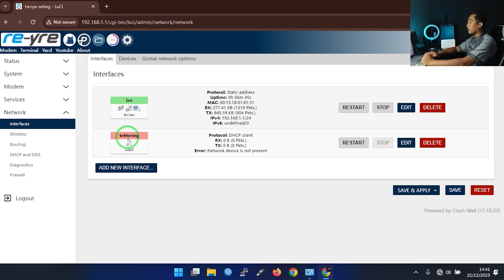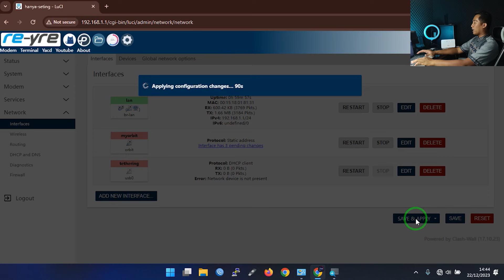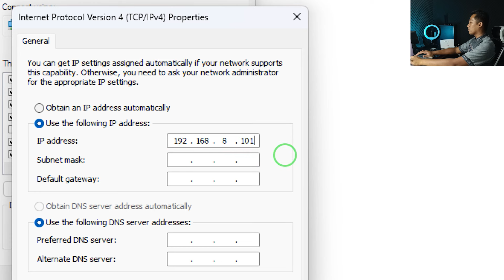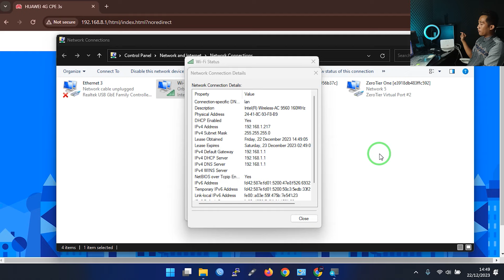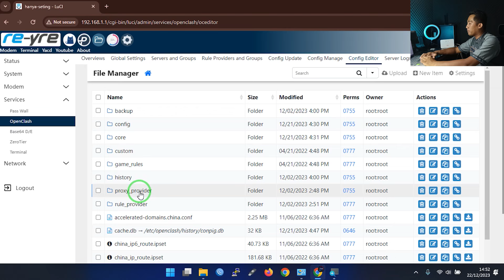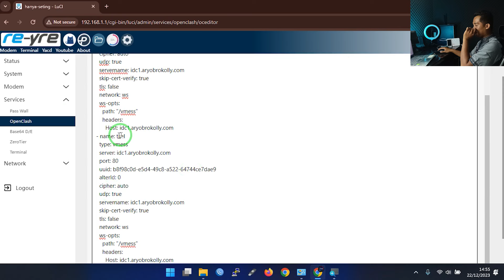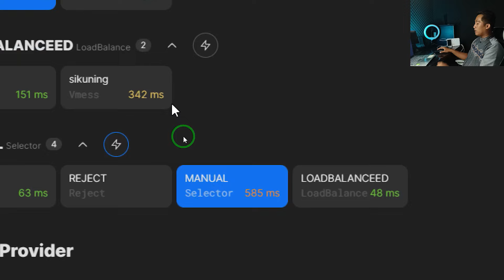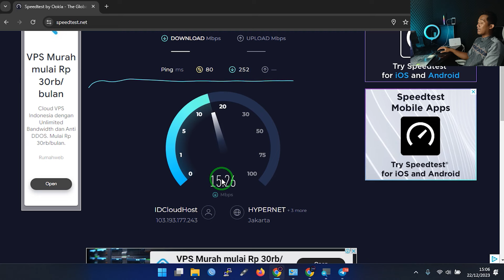LOADBALANCE MACVLAN ORBIT DAN HP DI OPENWRT